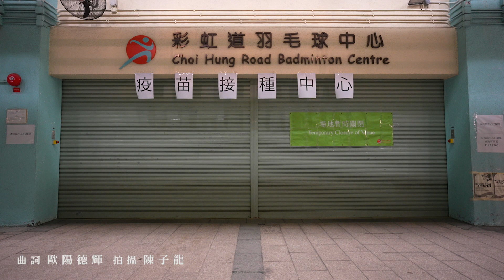歐陽德輝 -《點解打咗針都冇得食夜晚》MV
《點解打咗針都冇得食夜晚》

曲：歐陽德輝
詞：歐陽德輝
編：歐陽德輝

最近我喜歡了一個女孩
她舉止溫柔而對眼大大
我約佢燭光晚餐就喺下個禮拜
佢話OK 感覺好似征服咗全個世界

我book咗間餐廳 坐窗邊風景浪漫
愛情故事嘅開始 就靠呢一晚
然後突然聽見話 要禁堂食晚餐
我望住個新聞 失控地喊

點解我打咗針都冇得出去食
又冇得睇show 仲有乜嘢可以揀
我打算約佢去海邊 嗱個飯盒就兩份夾
然後話為了你 咩都可以習慣

小星星跟海風 我笑得多麼燦爛
我哋故事嘅開始 就係呢一晚
我話星空有多高 就對你有多牽掛
有了我喺身邊 什麼都不怕

點解我打咗針都冇得出去食夜晚
最終我約佢去海邊 嗱個飯盒就兩份夾
我為了你 咩都可以習慣

究竟要打幾多支針先可以食夜晚
難道六點鐘之後病毒先至擴散
果一晚海風係咁吹 佢冇抱怨一句
但佢話佢阿媽搵佢 然後走咗去
然後我再冇見過佢
自從果一晚
special thanks to
陳子龍，NIKI Chan ，KamLeung，Kathryn Ho